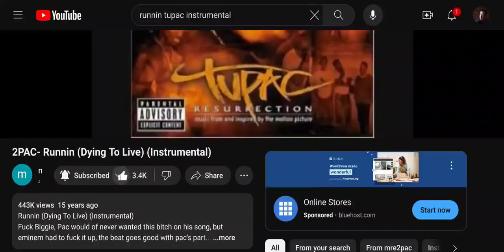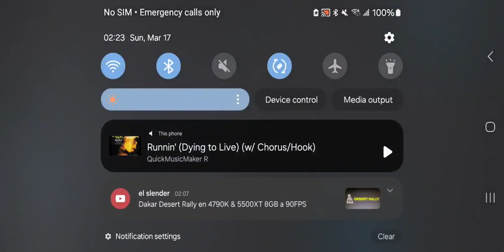QBCNY$ TRULY DON'T GIVE A f*** is a consensus ERRONEOUS FEELING GWEN IT COMES 2 D.I.S.S. DUNE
Just cause i got injured i'm not someone that you can give the finger from any sinner or it'll be a DINNER reservation for the weak/wick as I once again begged for an "ASSISTANT" that's not sick that can handle a BRICK or a thug without a magic stick / you can be "SIX-SIX-SIX" or TELL HER the truth in your heart as I'm always there  for FRAN and though life isn't fair "corporate strong arm tatics" is something NYU Langone Winthrop Hospital uses to try to SCARE "patients" into "observation" / 4 days in a ER stretcher is a nightmare as some RN walks by giving me a STARE as all are CYOA trying to twist the contractual business affair

as the DUNE premier approaches know i'm destroying ROSES that try to mimic original POSES as i inject the "mdia" with this lyrical DOSES surviving stereotypical diss world IMPOSES

getting taken outta my "house" like a slave while being with the LOVE of my life is all i crave "professionals" try to claim a life i did save and everyone's fine with throwing SHADE / police officers kept getting the idea thai thought this some type of game / doing it all for the fame life's no longer the same as I commented to the most beautiful "woman" in this existence "INSANE"

Onig bunny is a YOUNG buck that's need to get bucked for a buck overstepping his bounds / know im traficking kilos not pounds and like the joker you get sent to the hounds /As I was talking to "kendrick" i got told to "freestyle" and I came up with lines real SWIFT as that relationship is an apperance built to LIFT  up love like its some kind of GIFT / let me shift gears as you all grab the beers and you see things CLEAR / everyone says they're a lyricist but that must cease and descist before I decide you don't exist caught up looking at a FIST

Everything I write is true as "kendrick" said "write what's in your heart" which is smart yet FEELINGS fade apart and I remember one of my boys riding a shoping cart back in them days we "sported" TIMS with CARHARTS and no I ain't the mark / I stand by my slogan trying to have my own "MORGAN" with "Fran" as my wife even if I have to go SHOGUN and Gohan I experienced love again / right now I'm broke though I feel like I have no limits when I write its all HOPE don't do FERRARI okie dokes or act for notariety telling a joke instead I say PEACE as you see the smoke and I'm gone in sync with the dark knight JOKER note